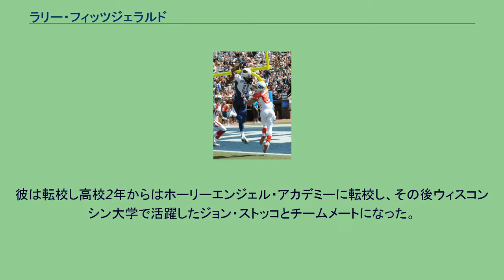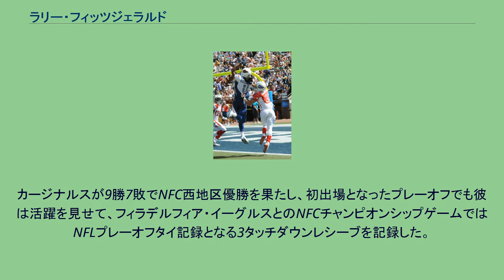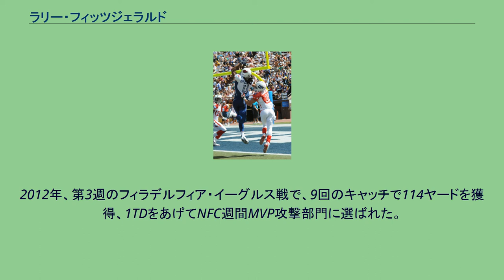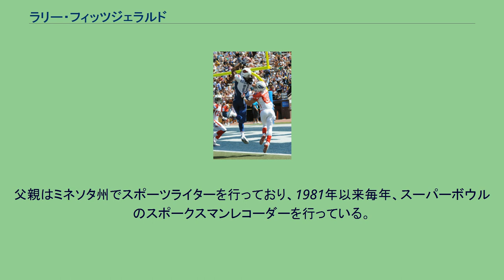ラリー・フィッツジェラルド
ラリー・ダネル・フィッツジェラルド・ジュニア（Larry Darnell Fitzgerald, Jr.、1983年8月31日 - ）はアメリカ合衆国ミネソタ州ミネアポリス出身のアメリカンフットボール選手。
NFLのアリゾナ・カージナルスに所属。
彼は13歳から17歳までの間、父親が当時ミネソタ・バイキングスのヘッドコーチであるデニス・グリーンと親しかったためボールボーイを行った 。
高校1年の時彼はミネハラ・アカデミーでディフェンスバックとしてプレイした。
その年彼の所属するチームはミネソタ州のハイスクール史上に残る大敗を喫した。
彼は転校し高校2年からはホーリーエンジェル・アカデミーに転校し、その後ウィスコンシン大学で活躍したジョン・ストッコとチームメートになった。
2001年半ばにはペンシルベニア州ウェインにあるバレー・フォージ・ミリタリーアカデミーに移り、大学進学の準備を行った。
高校卒業後1年半が経過した2002年5月、彼はミネソタ州セント・ピーターにあるグスタフ・アドルフ大学に入学した。
その後、彼はピッツバーグ大学に移った。
彼はカレッジフットボール史上に残る活躍を見せて広く知られるようになった。
2003年にウォルター・キャンプ賞（カレッジフットボールでその年最優秀選手に贈られる賞）、フレッド・ビレトニコフ賞（その年最優秀WRに贈られる賞）、オールアメリカンにも選ばれ、ハイズマン賞にもノミネートされたがジェイソン・ホワイトが受賞、彼はわずかの差で次点となった。
彼はわずか26試合の出場で161キャッチ、2677ヤード（平均16.6ヤード）を稼ぎ34タッチダウン（大学歴代記録）をあげた。
大学史上初の2年連続1000ヤード以上のレシーブ記録を樹立、100ヤード以上稼いだゲーム14試合の大学記録、NCAA記録となる18試合連続タッチダウンレシーブを達成した。
2009年のプロボウルでTDレシーブを決めるフィッツジェラルド（背番号11） 92キャッチ、1672ヤード獲得、22タッチダウンの記録を残し、彼は2004年のNFLドラフト1巡目全体3番でアリゾナ・カージナルスに指名されて入団した。
当時のヘッドコーチは奇しくも彼がバイキングスでボールボーイをしていた時のヘッドコーチ、デニス・グリーンであった。
入団後すぐに彼は頭角を現し、カート・ワーナーのパスターゲットとなった。
2004年のルーキーシーズン、58キャッチ、780ヤード、8タッチダウン、2005年には103キャッチ、1409ヤード、10タッチダウンの記録を残しプロボウルにも選出された。
彼はチームメートのアンクワン・ボールディンと共に最も危険なWRコンビの一つとして知られるようになった。
2005年シーズン彼ら2人はNFL同一チームから1シーズンに100キャッチ以上した史上3組目のペアとなった。
彼ら2人は互い1400ヤード以上を獲得、これもNFL史上3組目の記録であった。
2006年、負傷のため数試合を欠場したが、69キャッチ、946ヤード、6タッチダウンの成績を残し、2007年には100キャッチ、1409ヤード、10タッチダウンの成績で2度目のプロボウルに選ばれた。
2007年シーズン終了後、彼はチームと4年間4000万ドル、3000万ドルの保障で契約を結んだ。
2008年、96回のキャッチで1431ヤードを獲得、12タッチダウンをあげた。
カージナルスが9勝7敗でNFC西地区優勝を果たし、初出場となったプレーオフでも彼は活躍を見せて、フィラデルフィア・イーグルスとのNFCチャンピオンシップゲームではNFLプレーオフタイ記録となる3タッチダウンレシーブを記録した。
3回のタッチダウンレシーブをチャンピオンシップゲームで前半だけでマークしたのは彼が初であった。
彼はまたジェリー・ライスが持つポストシーズン1シーズンでのレシーブ記録を抜きチャンピオンシップゲームまでで419ヤードを獲得し第43回スーパーボウルを迎えることとなった。
ピッツバーグ・スティーラーズと対決した第43回スーパーボウルでも、フィッツジェラルドはアイク・テイラーらによるダブルカバーにより厳しいマークにあい第3Qまではわ...